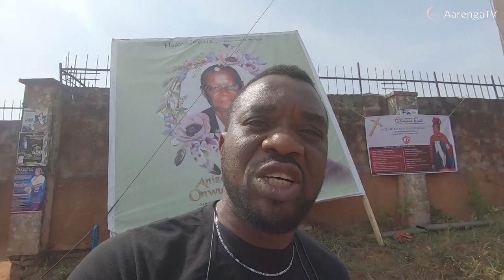The Orumba North Community, South-East, Anambra State, Nigeria 🇳🇬.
Orumba North is a Local Government Area in Anambra State, East-central Nigeria 🇳🇬.